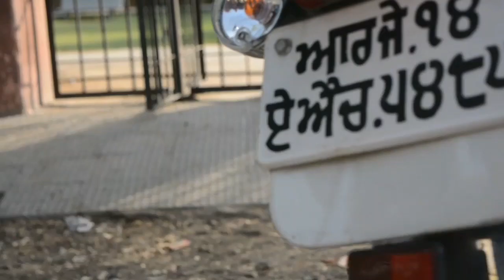Proud To Be A Sikh || Official Video|| Short Movie sikh || Punjabi Video || J.A.J_PRODUCTION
Proud To Be A Sikh || Short Movie || Punjabi Movie || J.A.J Vines || New Video Is Out .